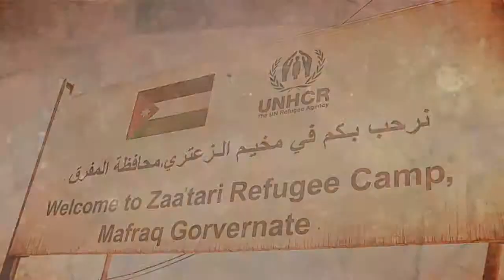A Day in the Life Za'atari: Episode 14 Boiling over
"Stop this nonsense. No demonstrations anymore!"

Protests over electricity flare into riots. Some familiar faces block the entrance to UNHCR base camp and Kilian is at his wits' end.
"The refugees are coming across."

Night falls at the border and the Syrian conflict comes dangerously close. Kilian, Andrew and the team are on the front line, waiting to welcome the camp's newest residents as they emerge from the darkness.